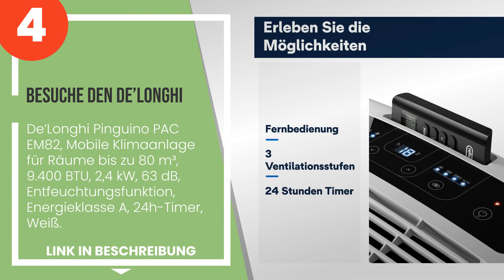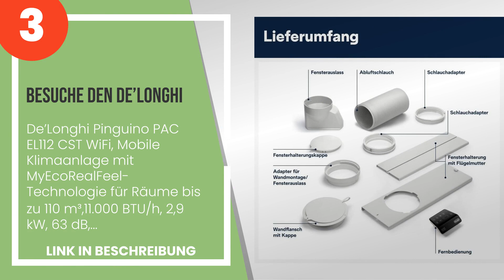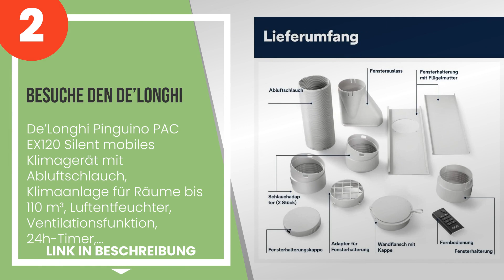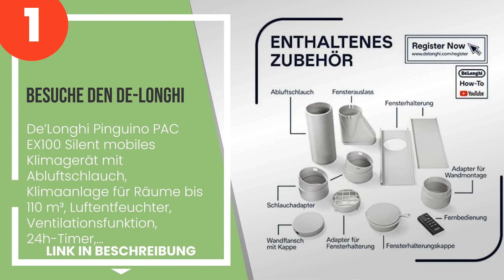Die 4 besten mobilen de'longhi Klimageräte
✋ Hier ist die 4 besten mobilen de'longhi klimageräte, auf dem Markt verfügbar .

 4) Besuche den De'Longhi - De´Longhi Pinguino PAC EM82, Mobile ...

 3) Besuche den De'Longhi - De´Longhi Pinguino PAC EL112 CST WiF...

 2) Besuche den De'Longhi - De´Longhi Pinguino PAC EX120 Silent ...

 1) Besuche den De-Longhi - De´Longhi Pinguino PAC EX100 Silent ...

Zeitstempel (Timestamps)

00:00 - Einführung
00:08 - 4) Besuche den De'Longhi - De´Longhi Pinguino PAC EM82, Mobile ...
00:58 - 3) Besuche den De'Longhi - De´Longhi Pinguino PAC EL112 CST WiF...
01:50 - 2) Besuche den De'Longhi - De´Longhi Pinguino PAC EX120 Silent ...
02:39 - 1) Besuche den De-Longhi - De´Longhi Pinguino PAC EX100 Silent ...

- Dieser Kanal nimmt am Amazon-Partnerprogramm teil und verdient an berechtigten Käufen.